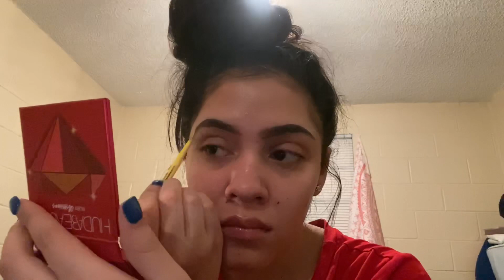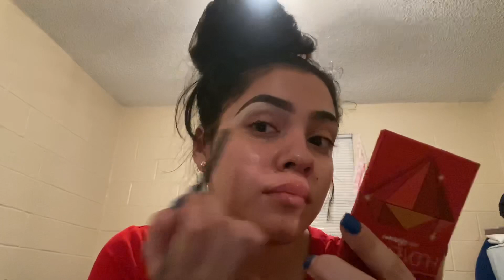MY CURRENT EVERYDAY MAKEUP FOR WORK AS AN MEDICAL ASSISTANT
Hey babies welcome back, hope you enjoy todays video! Love you all!❤️

Song in intro: Change Ya Life- Haiti Babii